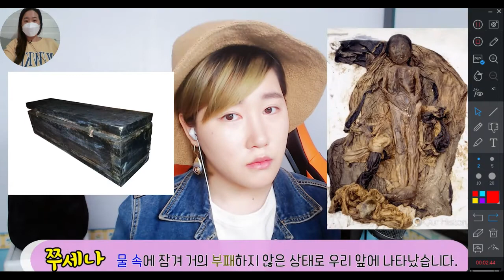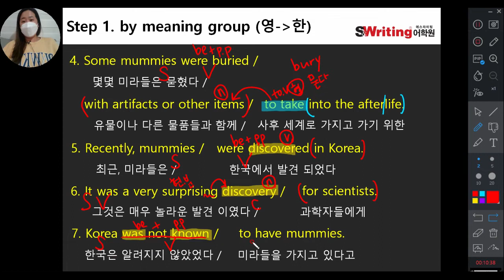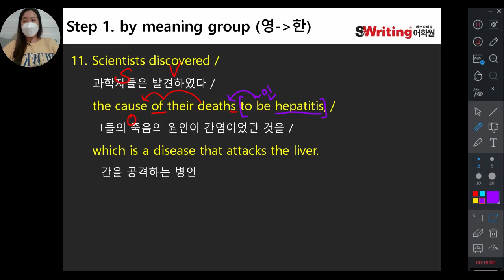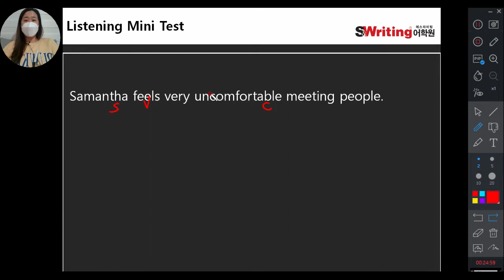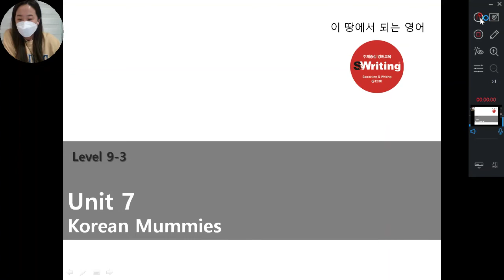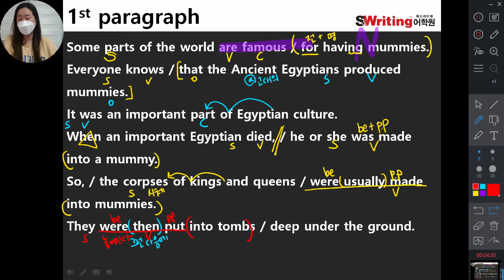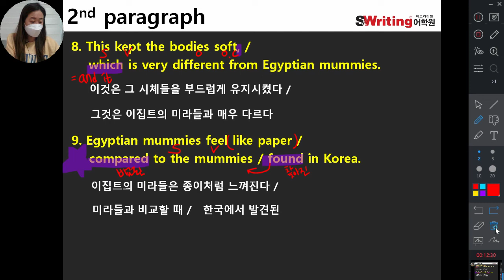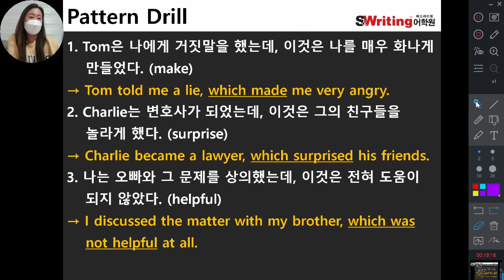3/30 중2S 9레벨 Unit.7